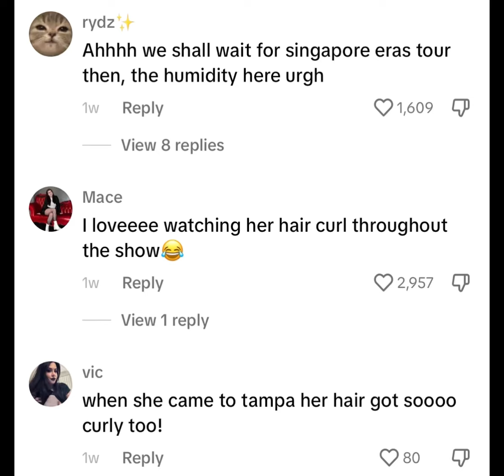Jaw-dropping clip shows Taylor Swift's HAIR TRANSFORMATION during Sydney concert due to HUMIDITY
Jaw-dropping clip shows Taylor Swift's wild hair transformation during Sydney concert due to humidity